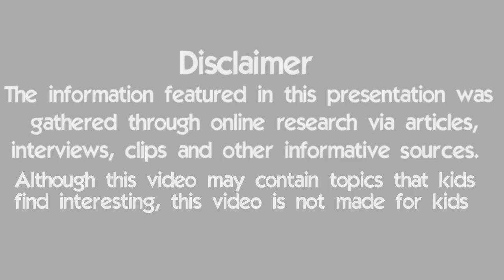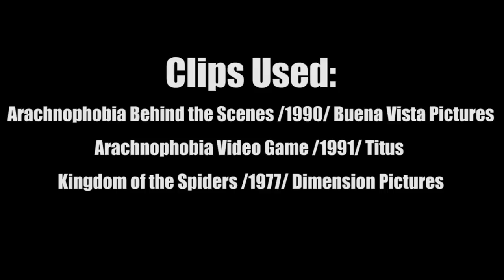10 Things You Didn't Know About Arachnophobia